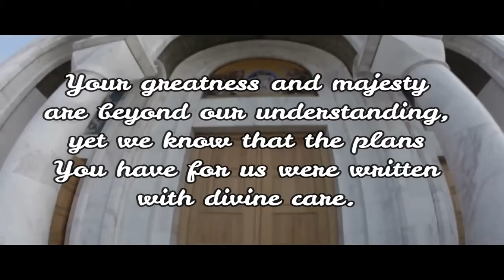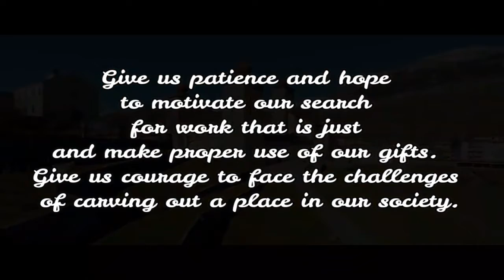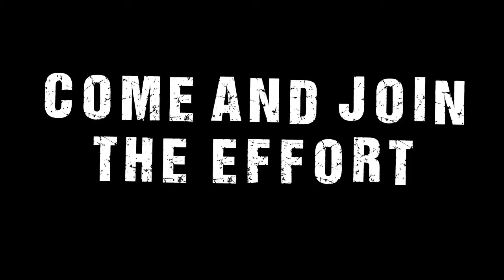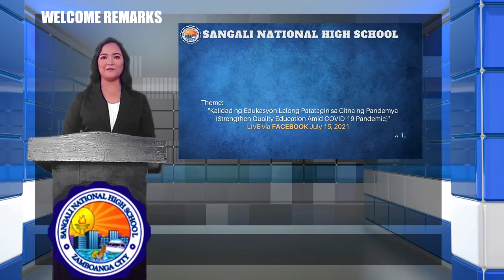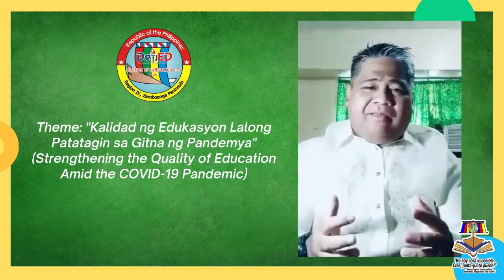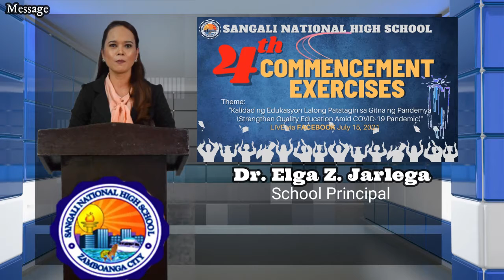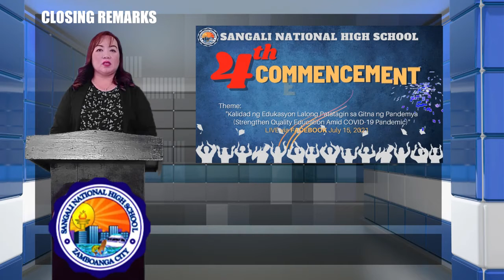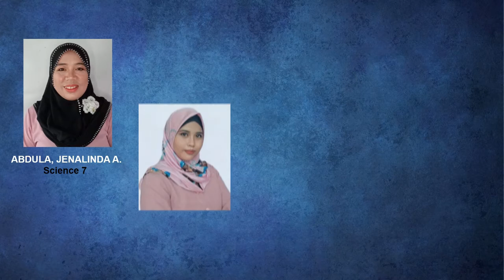Sangali NHS SHS 4th Commencement Exercises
Sangali National High School
Zamboanga City Division
Quadrant 2.1
Sangali District
July 15, 2021 at 1:00PM